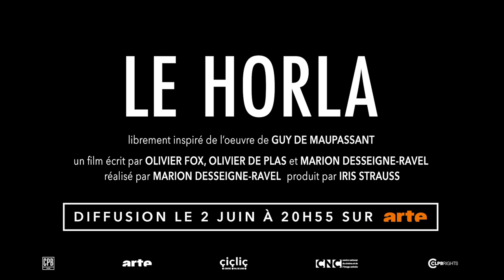LE HORLA - Bande-annonce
Damien et Nadia, la trentaine, quittent Paris avec leur fille Chloé, 8 ans. Graphiste pour une société d’événementiel, Damien a négocié un plein temps en télétravail pour suivre sa compagne qui vient d’accepter un poste au sein de l’Institut de Recherche Rivière. Installé dans un bâtiment moderne sur les rives du Cher, le couple débute une nouvelle vie. Aux premiers jours de leur installation, Damien, concentré face à son ordinateur, est interrompu par des bruits qui semblent voyager à travers les murs. Cette nuisance sonore s’accentue et il n’arrive plus à travailler ni à dormir. Les voisins sont-ils simplement bruyants ? L’appartement est-il hanté ? Autour de Damien, personne ne semble percevoir cette présence inquiétante et Nadia, bien qu’aimante, peine à comprendre l’attitude de son compagnon. Un soir, il découvre que sa voisine du dessus s’adonne à de mystérieux rites...

Un film écrit par Olivier Fox, Olivier De Plas et Marion Desseigne-Ravel
Réalisé par Marion Desseigne-Ravel
Produit par Iris Strauss
Casting : Bastien Bouillon, Mouna Soualem, Milla Harbouche, Alix Blumberg dit Fleurmont, Judith Zins, Guillaume Pottier, Philippe du Janerand, Miglen Mirtchev
Une production CPB Films
Co-produit par Arte
Diffuseur France : Arte
Ventes internationales : CLPB Rights